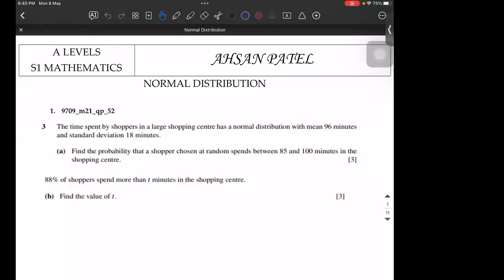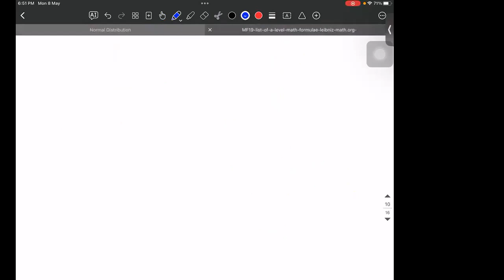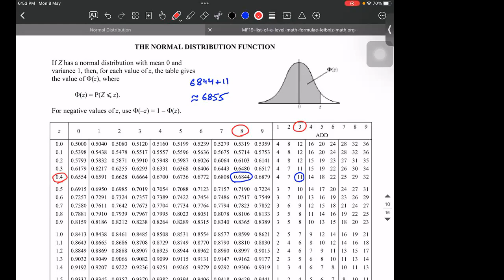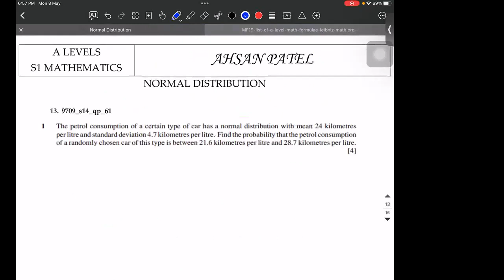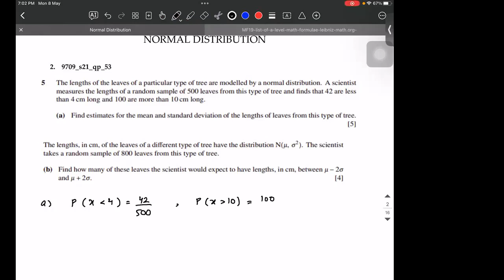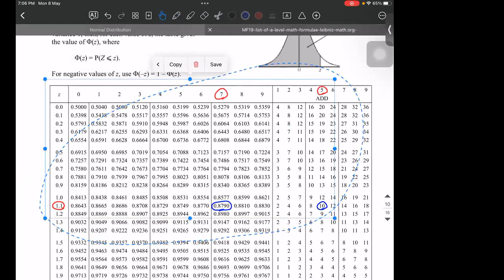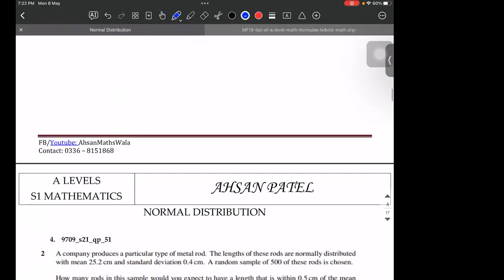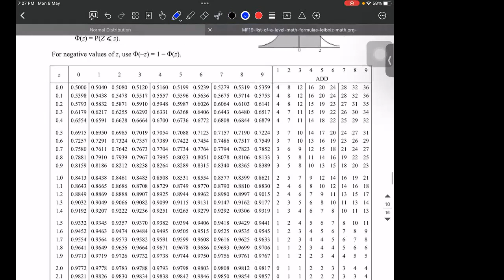A Level Math - 9709 - P5 - S1 Inverse Normal Distribution Past Papers Questions by Ahsan Maths Wala